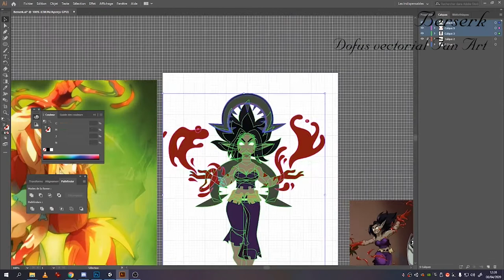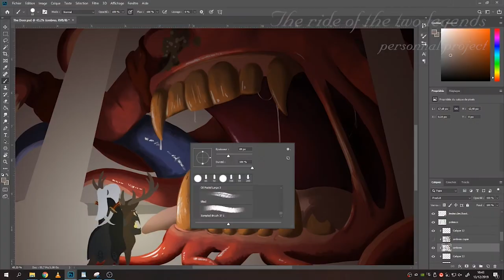Character designer / Concept artist Demo Reel - Lucile Azambre aka Hylidia - 2020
Hi there! Here's my demo reel. Hope you enjoy :)
I mostly draw medieval fantasy in my spare time, but i'll be happy to try new things :D
Searching for a internship from June to December 2020 ~